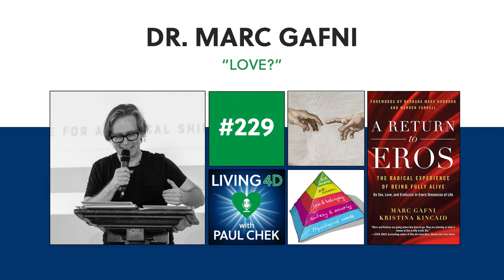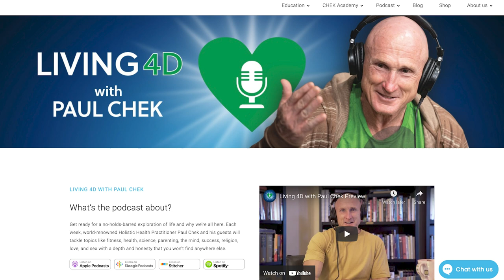Episode 229 — Dr. Marc Gafni: Love?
Paul explores what love really means, the unique self-medicine that can heal us and why we need more intimacy in our lives (and how to get it) with Dr. Marc Gafni in this Living 4D conversation.

Learn more about Marc’s work on his where you can register for his free, weekly One Mountain, Many Paths program Sundays at 10 a.m. Western Time/1 p.m. Eastern Time. Take Marc’s Unique Self mini-course that’s also free.

Check out Marc on many social media platforms, including Facebook Instagram Twitter Linkedin /drmarcgafni/) and YouTube

0:00 Intro
11:03 Living in a participatory universe.
15:33 Fighting with the Dalai Lama.
20:52 Deconstructing the field of value.
32:12 A techno-utopia?
44:57 AI.
56:03 Unique self-medicine: The only thing that can heal us.
1:02:31 “Reality is an outrageous love story.”
1:14:14 A global intimacy disorder.
1:33:42 Become conscious of the third.
1:47:33 Where did value go wrong and how can we reclaim it?
1:58:42 The intimacy revolution.
2:09:03 An Eros equation.
2:24:00 “The God you don’t believe in doesn’t exist.”
2:36:55 All of us are holy and broken hallelujahs.
2:44:05 Who are you?